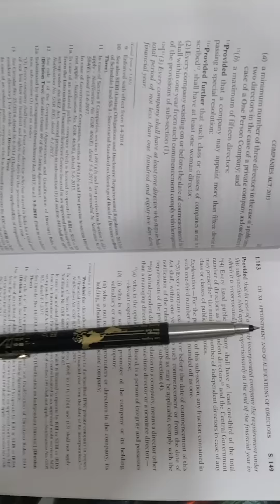Must Watch:The Best Time to Study, Lets Study Now!!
CS and CMA And CA Students the best time to.study is to Study now, Love Studies!